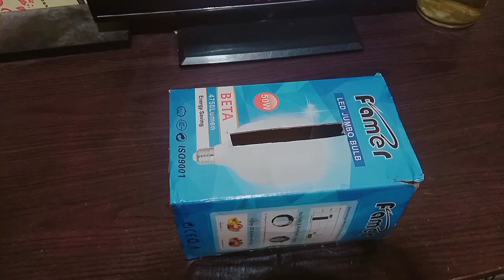DIY TISSUE BOX|| DARI TALI MENDONG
assalamualaikum wr.wb

hallo kembali lagi di channel-nya Bunda Elvino ,hari ini saya hadir dengan keseharian aku di rumah sederhana aku yah tontonin terus yah insa Alloh ibadah

rutinitaspagi beresberesrumah kegiatan dailyvlog makeoverkamarcantik# makeoverkamarsempit#makeoverkamarlowbudget#makeoverkamarkotor#makeoverkamarsumpek#makeoverkamarsempitmenjadilua#foodprepation#bersihbersihrumahkecil#keseharianirt#